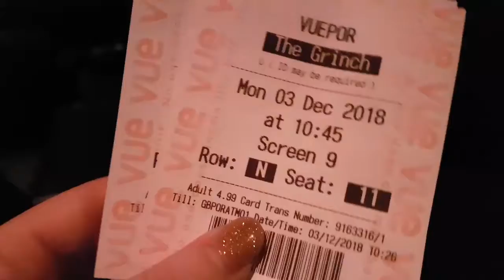Vlogmas Day 3 - Doggy Advent Calendar!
Thanks to anyone joining me on my 1st vlogmas journey xD
Ps. Go see The Grinch!!

Hi there, I'm River! I'm originally from Canada and I am now living in England. My channel is mainly lifestyle based with Daily Vlogs, Lush products, my puppy Luna and everything in between!